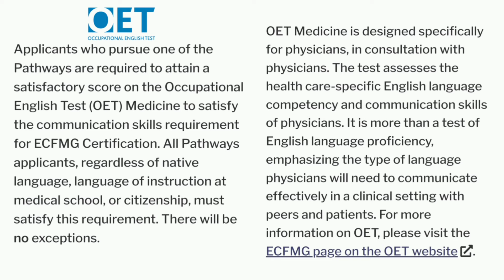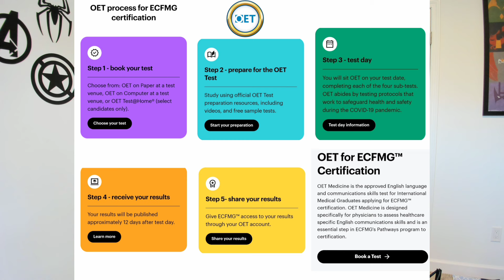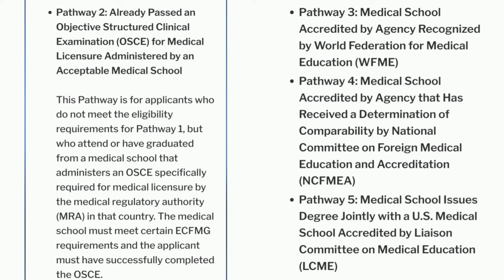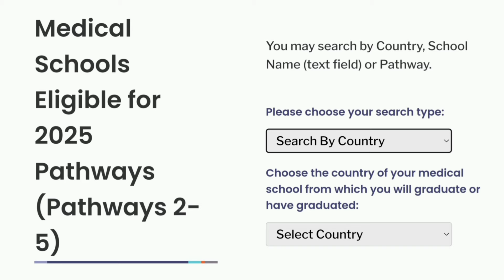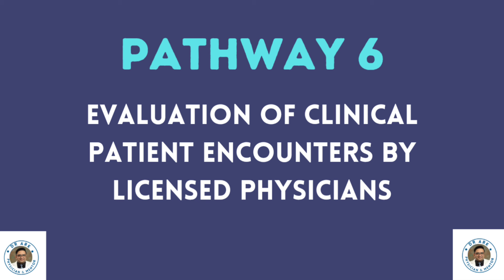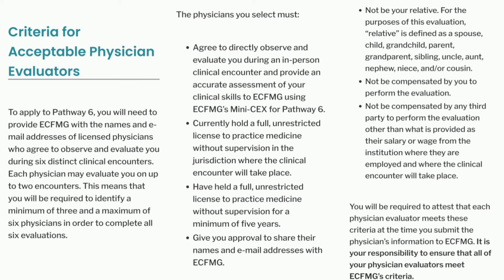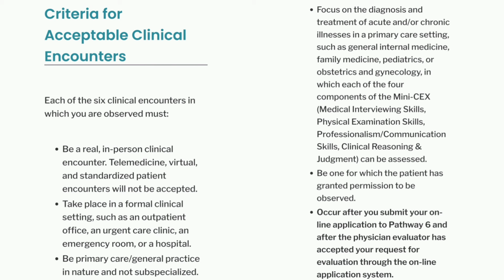ECFMG PATHWAYS 2025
In this video, I provide an overview of the latest Pathways to get ECFMG certified, focusing primarily on Pathways 1, 3, and 6.